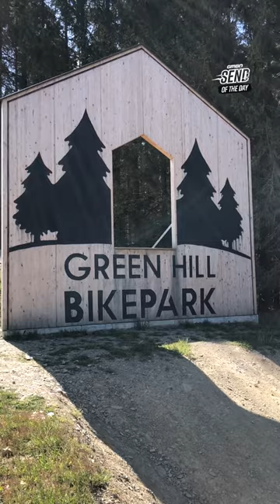MTB Sends Of The Week!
It's time for our best sends of the week 24/07/2023

The Latest GMBN T-Shirts, Jerseys & More!